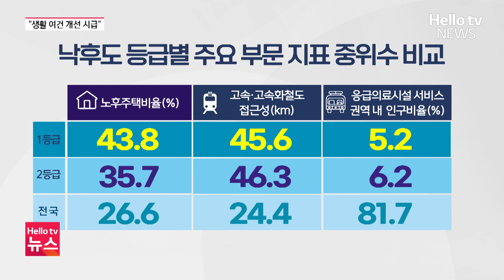전남 지자체 절반 이상 낙후 '심각'…"생활 여건 개선 시급"ㅣ#헬로tv뉴스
전남 지역의 열악한 생활 여건이 여실히 드러난 통계 자료가 발표됐습니다.
바로 한국지방행정연구원이 실시한 낙후도 분석 조사 결과인데요.

전남의 22개 시군 가운데 13곳이 주거와 의료 분야 등에서 전국 평균보다 뒤처진 것으로 나타났습니다.
보도에 송아영 기자입니다.